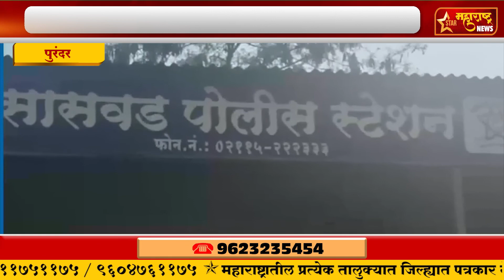पुरंदर-सासवड मध्ये महिलेला समाजाने टाकलं वाळीत